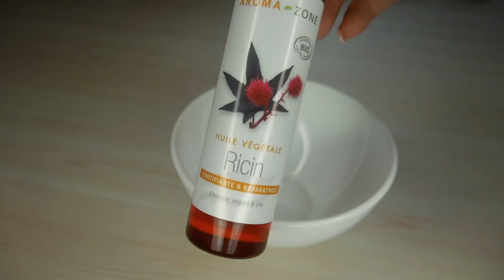BAIN D'HUILE SPECIAL POUSSE DES CHEVEUX !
Aujourd'hui comme tout les lundi c'est le MaskMonday
et aujourd'hui je vous montre comment je réalise un bain d'huile qui va hydrater et favoriser la pousse des cheveux !

Apres avoir laisser poser le bain d'huile je viens faire mon shampoing et ma routine habituelle !

N'hésitez pas à me posez toute vos questions en commentaire !

MON SHOP AMAZON